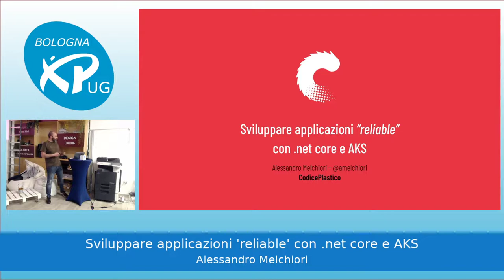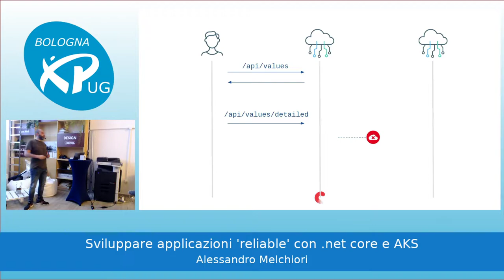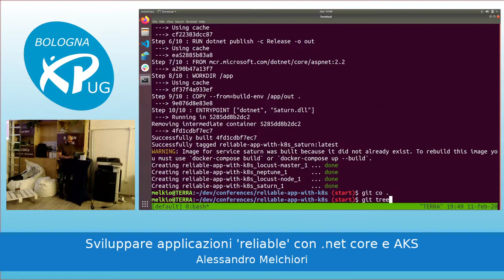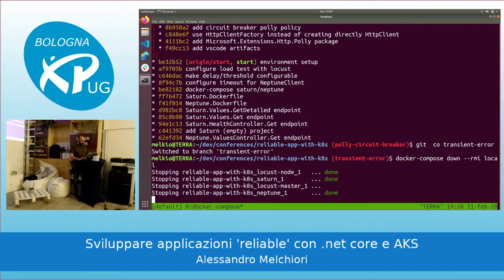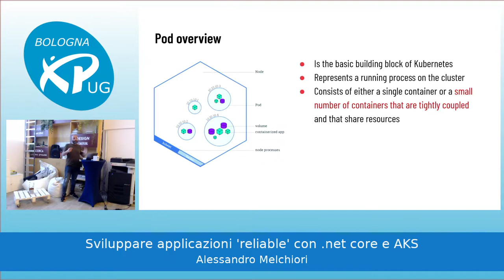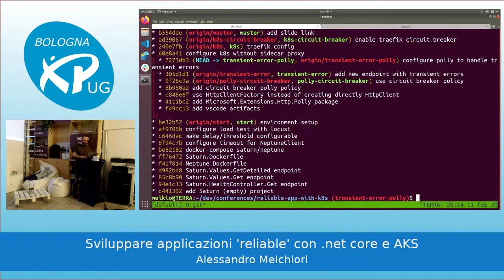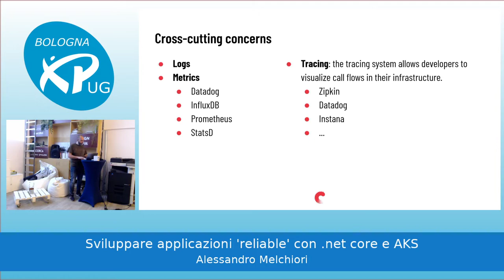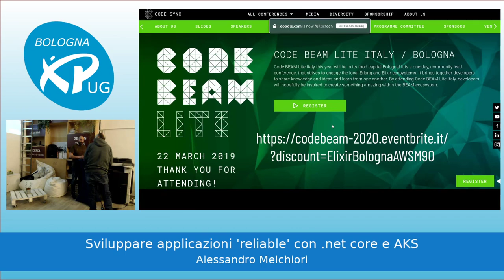Sviluppare applicazioni 'reliable' con .net core e AKS - Alessandro Melchiori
La nascita di .net core e' coincisa, anche, con la necessita' di sviluppare applicazioni con architetture a microservizi. Da una diversa prospettiva, ma con lo stesso obiettivo nasce Kubernetes e di conseguenza AKS.
Ma l'obiettivo primario di un'architettura orientata ai microservizi e' (anche) quello di aumentare il livello di affidabilita' del nostro sistema. In questa sessione vedremo diverse soluzioni evidenziando come cambiano in modo strutturale quando si puo' basare la propria infrastruttura su un orchestratore come K8s.